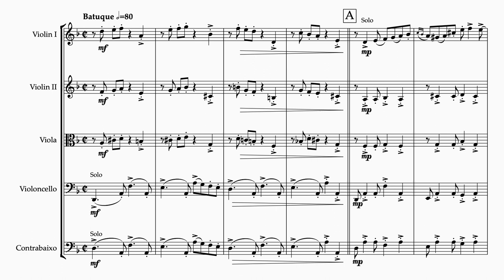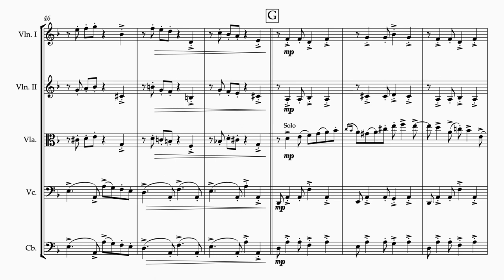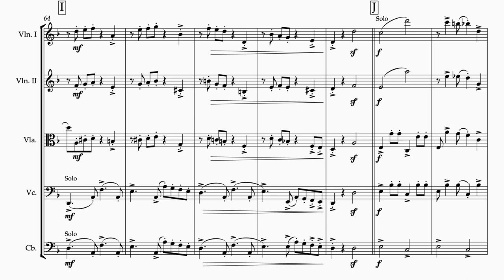GAÚCHO (Brazilian Music) Arranged by Renato Esteves for Strings Quintet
Music information:

The famous Corta-jaca, the name with which the Gaucho tango became popular, is one of the most recorded and known songs by Chiquinha Gonzaga, alongside Ó abre alas, Lua Branca and Atraente. He was born on the stages of musical theaters, where he was danced in the final scene of the burlesque operetta of national customs Zizinha Maxixe, imitated from French by an anonymous author, performed at Teatro Éden Lavradio, in August 1895. Actor Machado Careca (José Machado Pinheiro e Costa ), anonymous author of the play, ended up putting verses in Corta-jaca's music, helping to popularize it, especially after its version was recorded on disk by the duo Os Geraldos. Throughout history, Corta-jaca attended other stages and repertoires: coffee-singers, beer-beauties, choro circles… But it was at the Palácio do Catete, in 1914, that it reached its glory. Performed on the guitar by First Lady Nair de Teffé, it caused political scandal and ended up calling the administration Hermes da Fonseca. The reaction can be measured by the impassioned speech that Senator Rui Barbosa delivered from the gallery. When inquiring what the cut-jaca that he had heard so much about is, he concludes: “The lowest, the most foul, the rudest of all wild dances, the twin sister of batuque, cateretê and samba. But at presidential receptions, the cut-jaca is performed with all the honors of Wagner's music, and we don't want the conscience of this country to revolt, our faces redden and the youth to laugh!” Never before in the history of Brazil has eminently popular music been performed in the seat of government, in front of the diplomatic corps and the country's elite. Corta-jaca became a classic of the great repertoire of Brazilian instrumental music, deserving recordings, among others, by Abel Ferreira, Altamiro Carrilho, Antonio Adolfo, Artur Moreira Lima, Clara Sverner, Conjunto Regional do Donga, Eudóxia de Barros, Guio de Morais, Itamar Assieré, Leandro Braga, Marcus Viana, Maria Teresa Madeira, Marcelo Verzoni, Paulo Moura, Radamés Gnatalli, Rosária Gatti, Talitha Peres, Turíbio Santos, numerous bands and some sung versions. It was also written by the conductor for singing and piano and for a small orchestra: oboe, viola, timpani, horns (fá), bassoon. Edinha Diniz, 2011